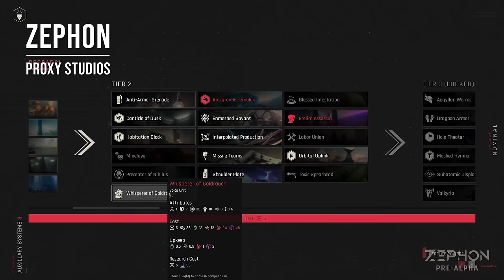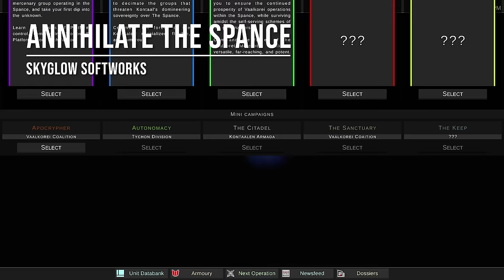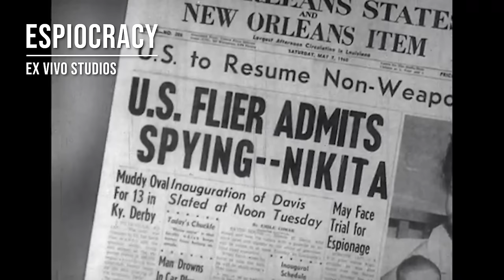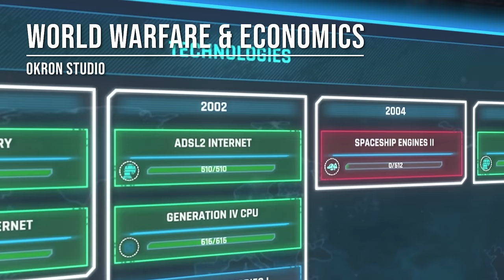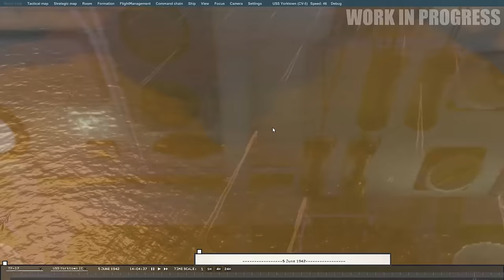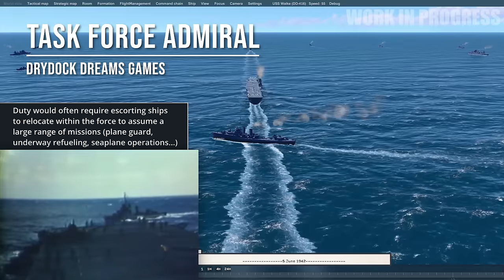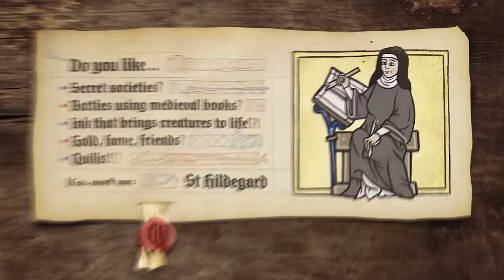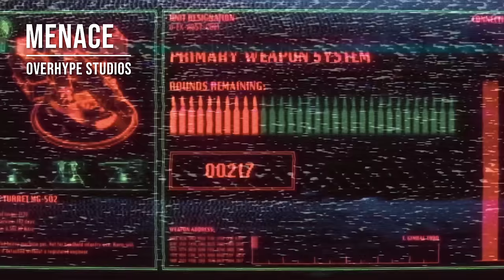The Ultimate List Of 2024 Strategy Games | Best New RTS Builders & Grand 4X Tactics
Oh you’re in for it now! There’s literally over a thousand in development strategy games across a multitude of subgenres but where to begin? How about this list. I’ve spent months researching all the upcoming strategy games with promise and compiled them here including new ones I’ve never mentioned before. Sit back, relax, and get ready to be in the know.

Upcoming New PC Strategy 4X RTS Tactics Games #2024
Intro | 0:00

TURN-BASED 4X | 0:28
1. Dominions 6 - Rise of the Pantokrator | 0:38
2. Songs of Silence | 2:35
3. Stellaris Nexus | 4:18
4. Alliance of the Sacred Suns | 6:14
5. ZEPHON | 8:00
6. Revival: Recolonization | 9:47
7. Songs of Conquest | 11:44
8. Yield! | 13:57
9. Rising Lords | 15:34
10. Ara: History Untold | 17:02
11. Solium Infernum | 19:24
12. Millennia | 22:30
13. Civilization 7 | 25:13
14. Elaborate Lands | 28:02

RTS | 29:33
15. Rogue Command | 29:43
16. Ablight | 31:14
17. Annihilate The Spance | 32:42
18. From Glory To Goo | 34:19
19. Nuke Them All | 36:08
20. Collapsed Galaxy 2 | 37:40
21. ZeroSpace | 39:16
22. Industrial Annihilation | 41:30
23. Godsworn | 43:00
24. Dinolords | 44:25
25. Age of Mythology: Retold | 45:50
26. Global Conflagration | 47:28
27. Red Chaos - The Strict Order | 48:52
28. Dying Breed | 50:25
29. DORF RTS | 52:22
30. Barkhan | 53:42
31. Liquidation | 54:43
32. Space Tales | 56:18
33. Heart Of Muriet | 57:37
34. TFC: The Fertile Crescent | 59:14
35. Empire of the Ants | 1:00:39
36. 9-Bit Armies: A Bit Too Far | 1:02:16
37. Manor Lords | 1:04:00
38. BAR: Beyond All Reason | 1:05:55
39. Sanctuary: Shattered Sun | 1:07:24
40. Tempest Rising | 1:08:59
41. Homeworld 3 | 1:10:59
42. Stormgate | 1:12:25
43. Stronghold Unreal | 1:14:40
44. Battle Realms: Zen Edition | 1:15:57

REAL-TIME GRAND STRATEGY | 1:17:49
45. Gilded Destiny | 1:17:59
46. King's Orders | 1:19:37
47. Espiocracy | 1:21:22
48. Fragile Existence | 1:23:19
49. Ultimate General: American Revolution | 1:25:18
50. World Warfare & Economics | 1:27:19
51. Renaissance Kingdom Wars | 1:29:10
52. Small Kingdoms | 1:31:07
53. Terra Invicta | 1:32:55
54. Kaiserpunk | 1:35:37

TACTICAL TACTICS | 1:37:42
55. Capes | 1:37:52
56. Commandos: Origins | 1:38:45
57. Cyber Knights: Flashpoint | 1:40:28
58. Plague Lords | 1:41:39
59. Red Glare | 1:42:41
60. Arc Seed | 1:43:55
61. Crown Wars: The Black Prince | 1:45:11
62. Every Day We Fight | 1:46:14
63. Forgotten but Unbroken | 1:47:14
64. Ratten Reich | 1:48:10
65. End State | 1:49:03
66. HeatWave | 1:50:19
67. Classified: France '44 | 1:51:20
68. NEBULOUS: Fleet Command | 1:52:58
69. TANKOCRACY | 1:54:16
70. Broken Arrow | 1:55:33
71. WARNO | 1:57:08
72. Headquarters World War II | 1:58:44
73. Corsairs - Battle of the Caribbean | 2:00:23
74. Task Force Admiral | 2:01:59
75. Trident: Naval Doctrine | 2:03:42
76. Stargate: Timekeepers | 2:05:05
77. White Sands | 2:06:52
78. Mars Tactics | 2:08:06
79. XO | 2:10:06
80. Project Haven | 2:11:24
81. Neverdark | 2:12:40
82. Survive the Fall | 2:13:50
83. The Stone of Madness | 2:15:11
84. Inkulinati | 2:16:51
85. Hexxen: Hunters | 2:18:26
86. Anvil Empires | 2:20:09
87. Moonbreaker | 2:21:49
88. Space Gears | 2:23:19
89. MENACE | 2:24:46
90. Mechabellum | 2:26:41
91. Xenonauts 2 | 2:28:08
92. Men of War II | 2:29:38

BONUS Games You Asked About
- Arcane Wilds (aiming for 2026-28 release)
- Terminator: Dark Fate - Defiance (Supposed to release in 2023, delayed last minute)
- Moduwar (Listed since 2018)
- StarSector (In dev for almost 15 years)
- 0AD (In dev for almost 15 years)

Upcoming strategy games in 2024 looks amazing and there is something for everyone. Turn-based, real-time, 4X, RTS, grand strategy, and tactical tactics games. Almost 100 games are listed here and this should give you the perfect overview of all the strategies you can deploy when looking for a new strategy game.